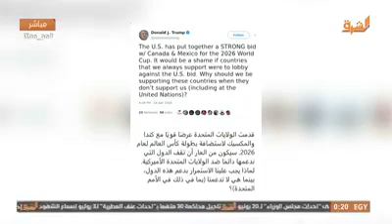تصريح ناري لمعتز مطر عقب تصويت السعودية ضد ملف ترشيح المغرب